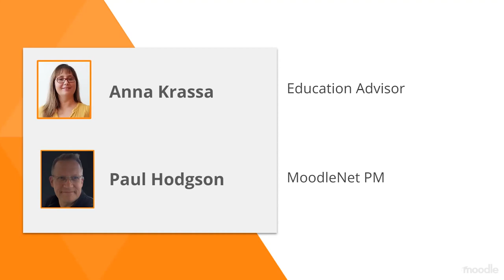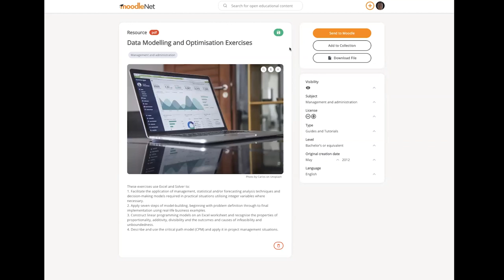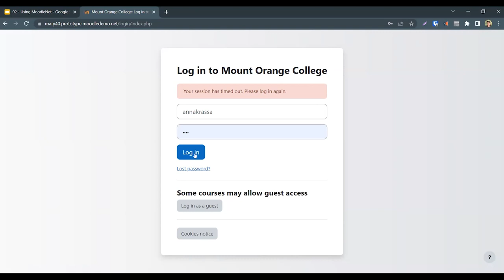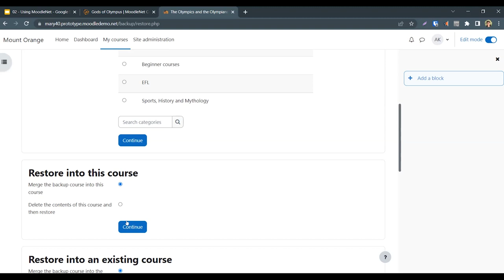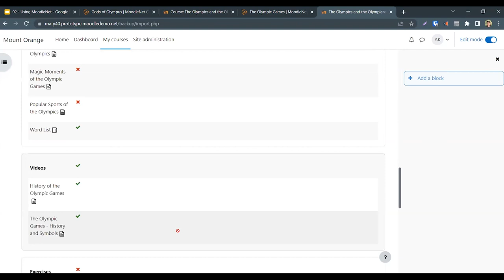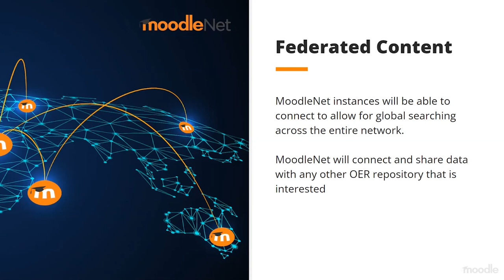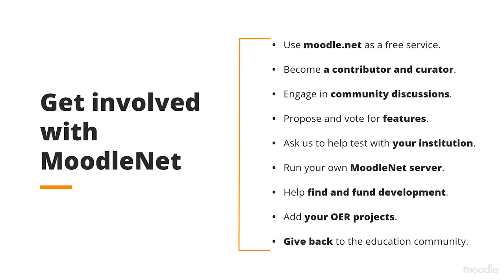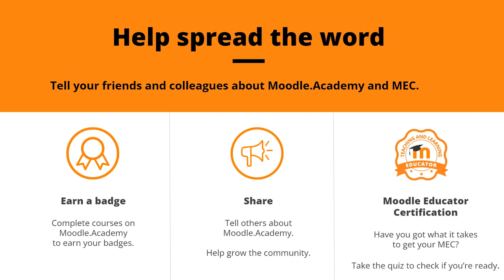Using MoodleNet | Moodle Academy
In this webinar you will learn about the latest improvements to MoodleNet, how to search for educational resources and how to use them in your Moodle course.

This webinar is part of the Moodle Academy course 'Introduction to MoodleNet'